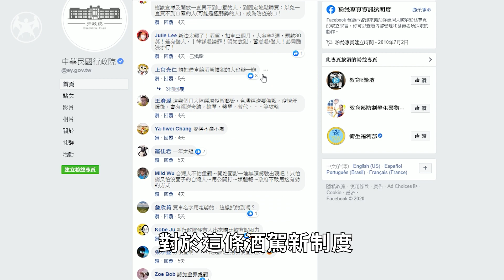酒駕零容忍！支持鞭刑或死刑嚴懲嗎？酒精鎖新上路，酒駕刑罰夠力嗎？時事議題街訪in高雄！｜20200307台灣民眾電子報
行政院近期宣布
從2020年3月1日開始
因酒駕被吊銷駕照
需經過15小時的教育訓練才能重考
並在汽車加裝酒精鎖一年
每次通過酒測才能開車上路

酒駕肇事導致無辜家庭破碎的新聞頻傳
民眾對於酒駕的態度也越趨「零容忍」
那對於現行的酒駕制度，民眾的看法如何呢？